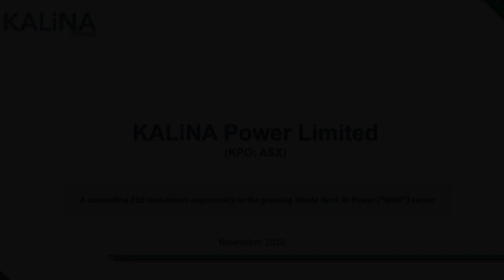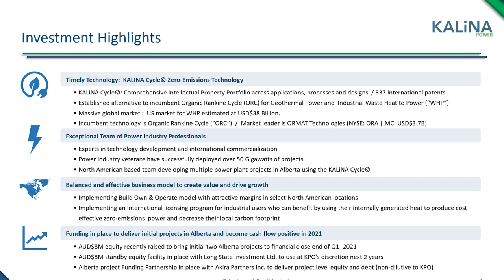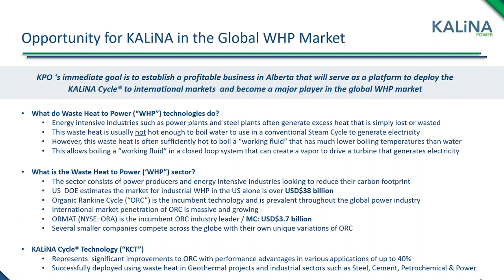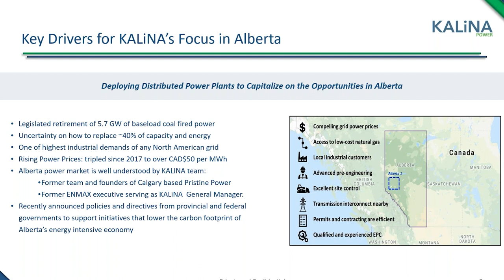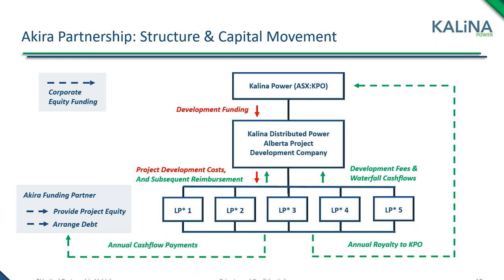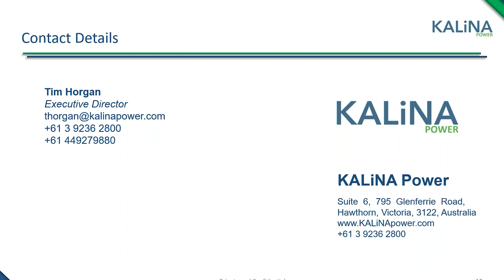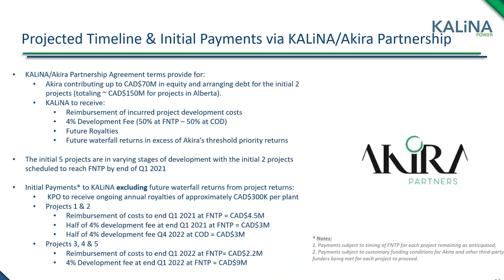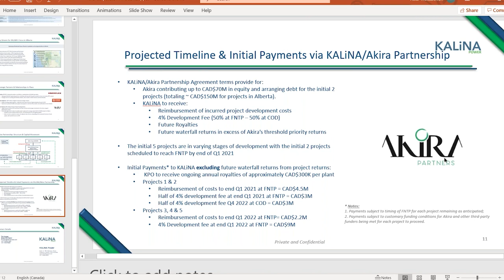InvestorStream Webinar Series: Kalina Power (ASX: KPO) Managing Director Ross MacLachlan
Kalina Power Limited (ASX: KPO) Managing Director Ross MacLachlan provides investors with an operational update on the Company’s Alberta projects and answers some high-level questions.